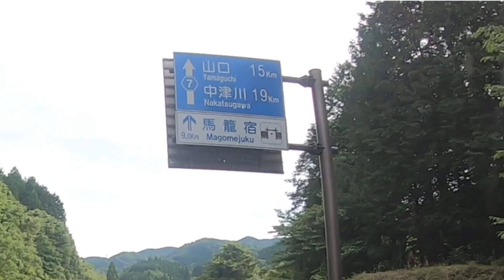岐阜・長野県道7号・中津川南木曽線の旅(2021_6_20)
岐阜県中津川市から長野県南木曽町までを結ぶ
地方主要道　岐阜・長野県道７号。

中山道の宿場町である妻籠宿と馬籠宿を結ぶ役割もある
この岐阜・長野県道７号を走りました。

この時の走行動画をお送りいたします。

8:45　岐阜県中津川市に入りました
16:06　旧・岐阜・長野県境　通過

なお、動画公開は１２月となりましたが
撮影自体は６月に行っています。